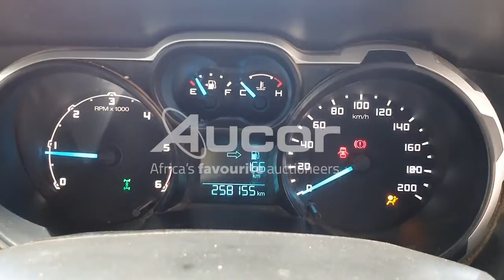2013 FORD RANGER 2.2TDCI XLS 4X4 P/U S/C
All about the drive. Register for our upcoming Multi Bank Vehicle Auction. Live on-site with webcast bidding. This auction is taking place on Thursday, 09 December at 10:30.
Pre-webcast online bidding is available from 08 December at 14:00. or download our Aucorlive App | onelink.to/aucorlive
Viewing days are scheduled for Tuesday, 07 December and Wednesday, 08 December from 08:00 until 17:00 at 1 Kruger Avenue, Estoire, Bloemfontein.
or call Tshepo on 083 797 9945.